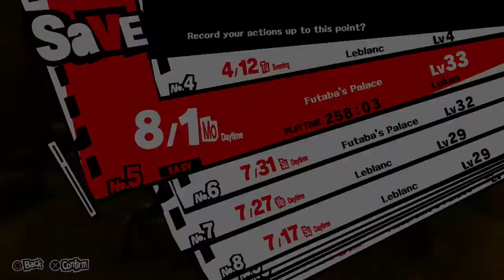lets play persona 5 part 38 getting farther threw the desert!